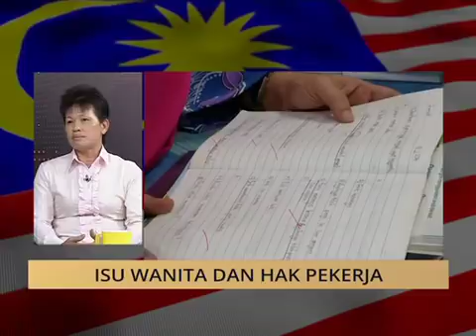100 Hari Malaysia Baharu: Isu wanita dan hak pekerja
Wawancara bersama Ahli Parlimen Hulu Selangor, June Leow di dalam rancangan '100 Hari Malaysia Baharu'.